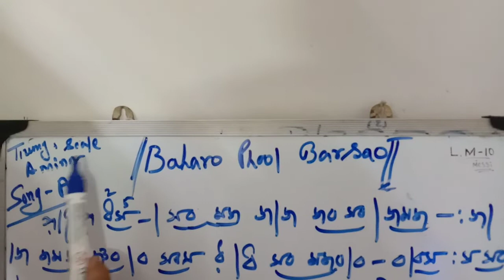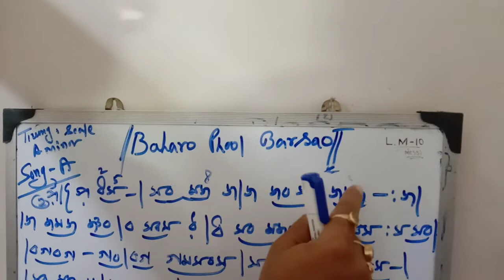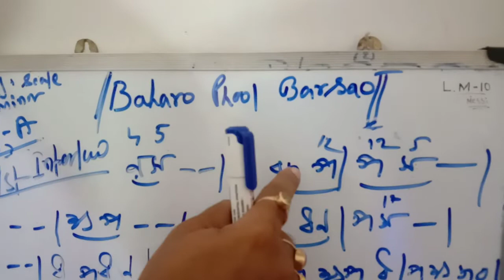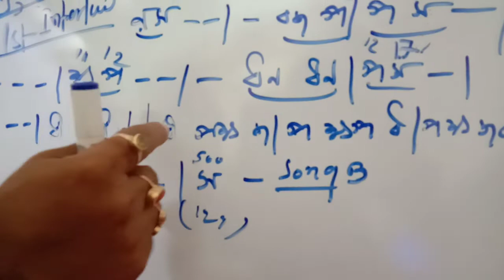Baharo Phool Barsao|Hawaiian Guitar Tutorial|Sujit Das Chowdhury